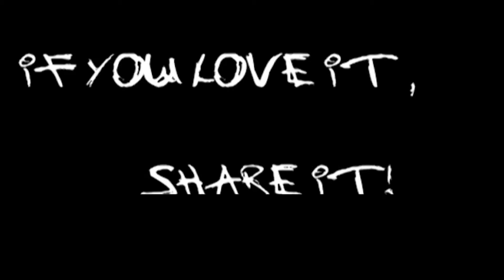Do Catholics have their own Bible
Do Catholics  have their own bible?Catholic teachings explains.